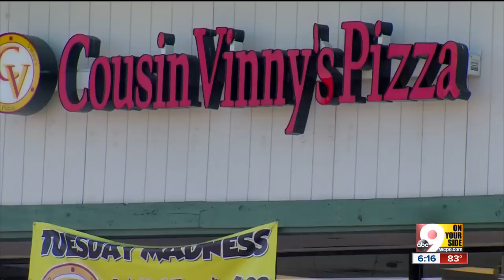Photo of Middletown officer giving pizza to homeless man goes viral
A photo posted to Facebook by Middletown police depicting an officer delivering a pizza and soda to a homeless man has gone viral.